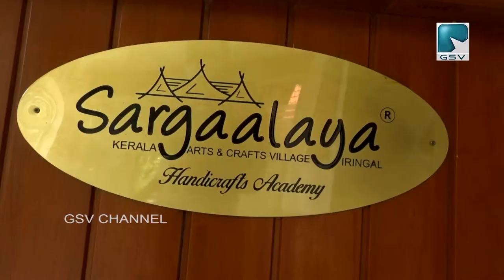ഇരിങ്ങൽ സർഗ്ഗാലയയിൽ പയ്യോളി നഗരസഭയുടെ കോവിഡ് ഫസ്റ്റ് ലൈൻ ട്രീറ്റ് മെൻട് സെൻറ്റർ ഒരുങ്ങുന്നു...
ഇരിങ്ങൽ സർഗ്ഗാലയയിൽ പയ്യോളി നഗരസഭയുടെ കോവിഡ് ഫസ്റ്റ് ലൈൻ ട്രീറ്റ് മെൻട് സെൻറ്റർ ഒരുങ്ങുന്നു...സുമനസ്സുകളുടെ സഹായം ട്രീറ്റ് മെൻട് സെൻ്ററിനു ആവശ്യമാണ്..